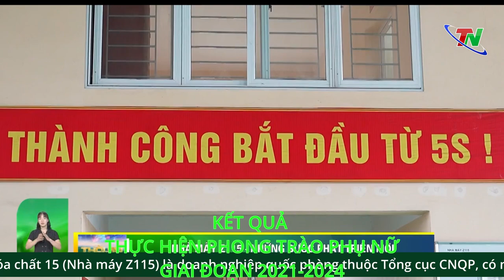BÁO CÁO PHỤ NỮ Z115 (ngày 06 tháng 11 năm2024)